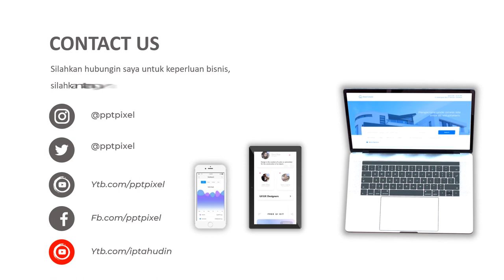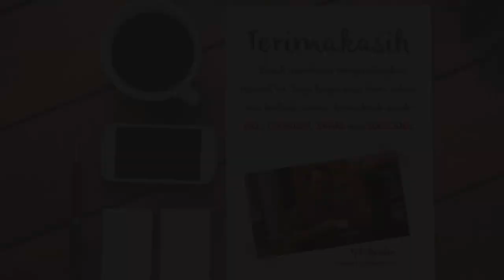🔴 Video Promosi Yunisa Collection, Jilbab Collection, Desain Hijab, Jilbab Cutting, Tutorial Hijab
Jasa Video Iklan Jilbab Collection, Desain Hijab, Jilbab Cutting, Tutorial Hijab, Kerudung, Bergo, kerudung putih, shopee haul, pashmina atau

By : Iptahudin
m.me/iptah